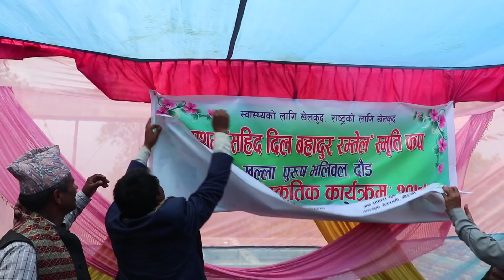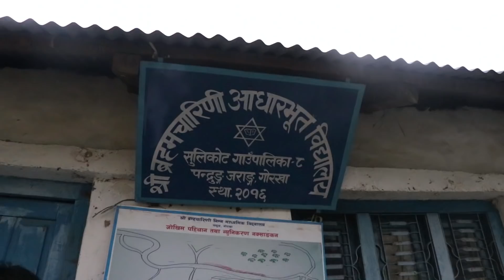dilbahadur ramtel ko samjhana ma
जनयुद्धका प्रथम सहिद दिल बहादुरको रम्तेलकोबारेमा तयार पारीयको जीवनी